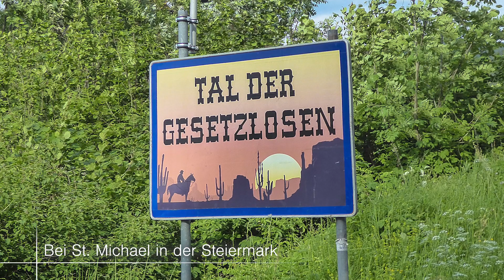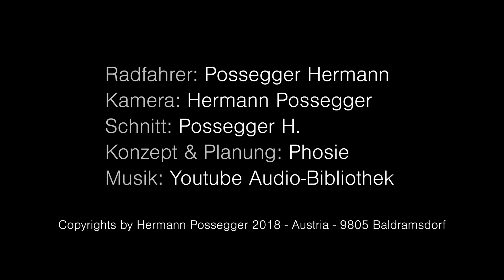Tag 1 - Fahrradausflug 2018 | Von St. Michael im Lungau bis Bruck an der Mur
Tag 1 - Fahrradausflug 2018 | Start in St. Michael im Lungau (Salzburg) - entlang am Mur-Radweg über Murau, Scheifling, Judenburg, Leoben bis Oberaich bei Bruck an der Mur. 173 Kilometer und 1178 Höhenmeter.

Hermann Possegger
9805 Baldramsdorf
Österreich